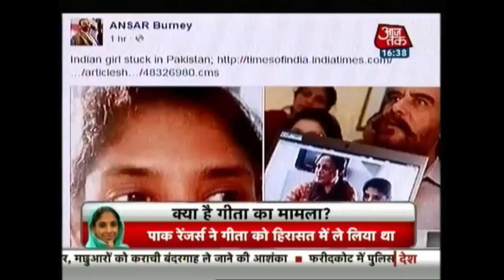After Being Stuck In Pakistan For 15 Years, Geeta Returns To India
An Indian girl named Geeta is set to return to her home country after being stuck in Pakistan for 15 years.